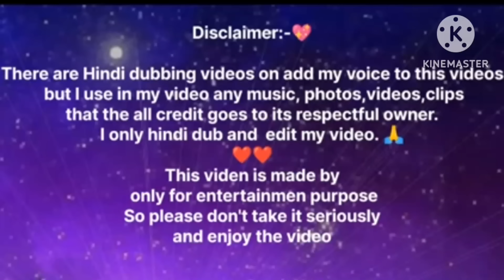❤ i won't you tae ❤️ ||💜taekook oneshot 💜||taekook lovestory 🐰❤🐯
Taekook new story psycho Mafia

Army's please support this please please🥺